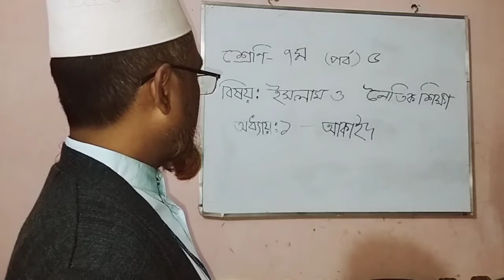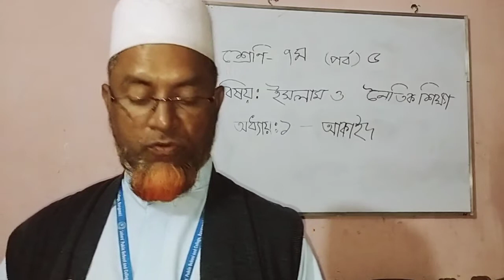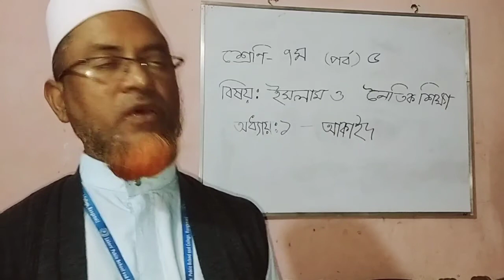শ্রেণি:৭ম। পর্ব:৫। বিষয়: ইসলাম ও নৈতিক শিক্ষা। অধ্যায়:১,আকাইদ।